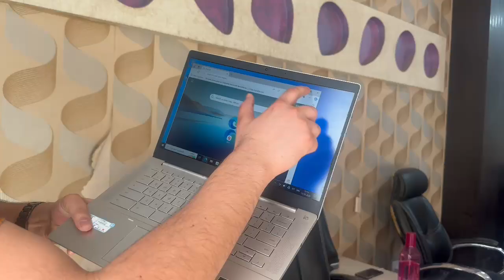(Web It World Jaipur) Hp Chromebook c640 I5 10th Gen 8/256gb Sd Card Web Cam Adaptor Touch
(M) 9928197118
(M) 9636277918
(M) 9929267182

WEB IT WORLD
        Jaipur
Head Office:-
84.85 Web plaza Web It World Ground Floor Nadi Ka Phatak Benar Road Jhotwara Jaipur (Raj)

B.O B-16-17 Web It World Hotel Arco Palace Ground Floor Maharani Market Opp Sindhi Camp Jaipur 302012 (Raj)